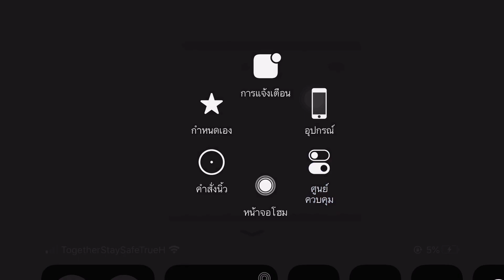FGO NA - Valentine 2021 Challenge Quest - Ivan the Terrible 2 turns